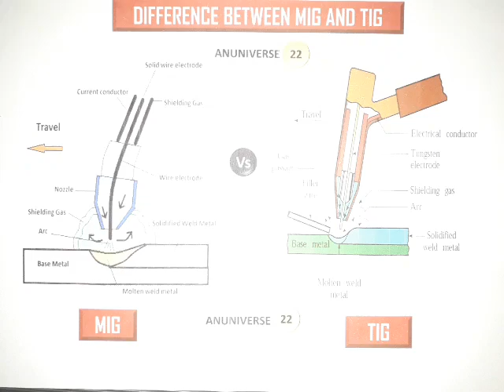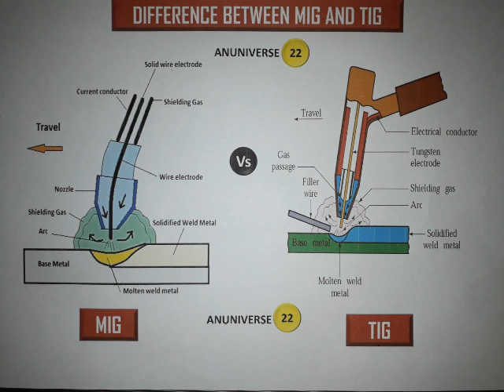DIFFERENCE BETWEEN TIG WELDING AND MIG WELDING - TIG Vs MIG